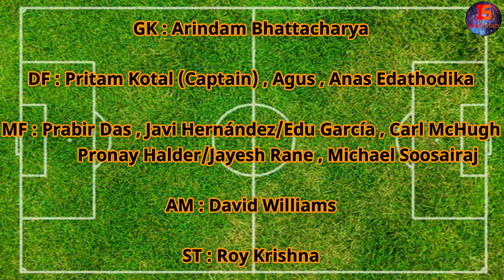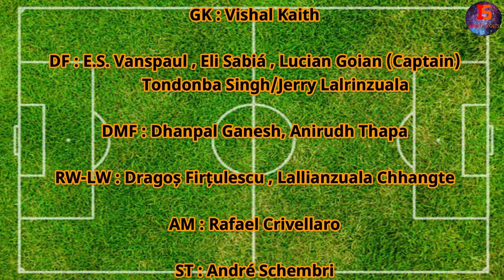ATK vs Chennaiyin Fc Playing XI | Match Analysis | ISL - 2019